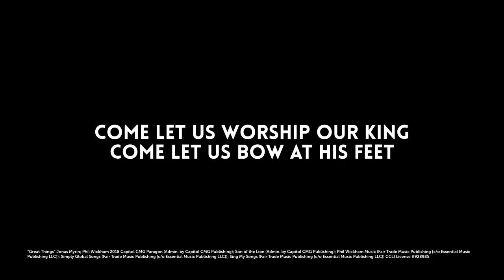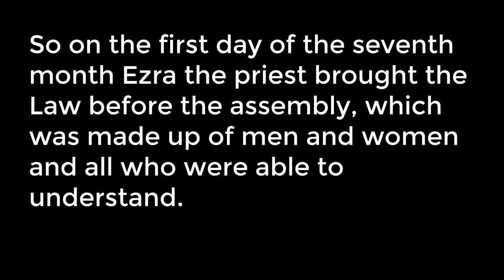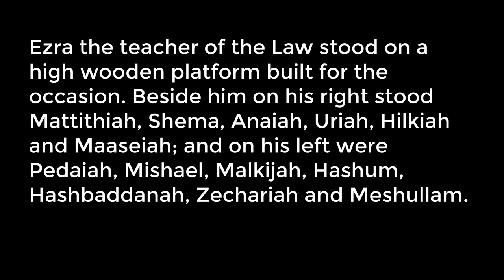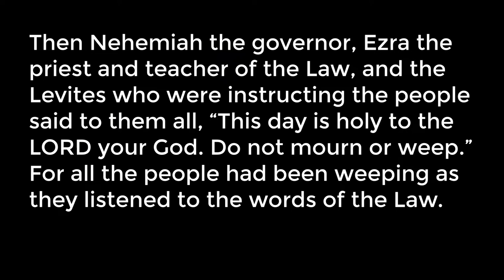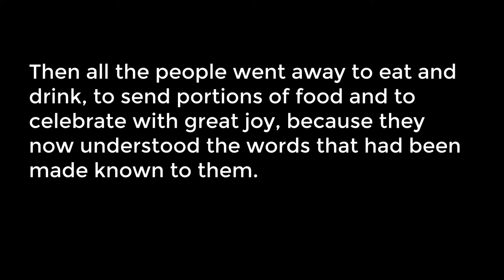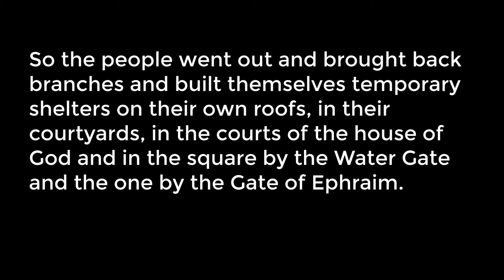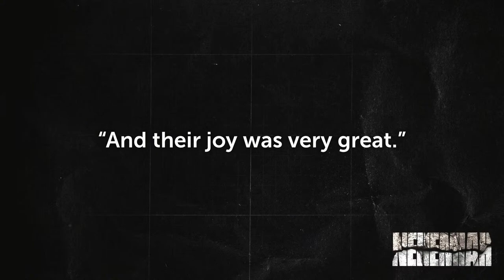Contemporary Service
Contemporary Service July 23, 2023.